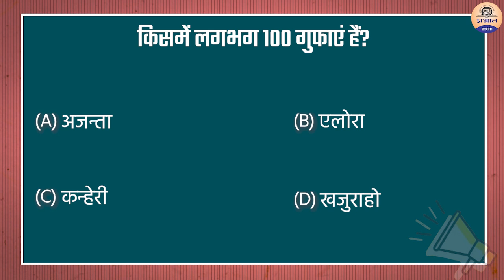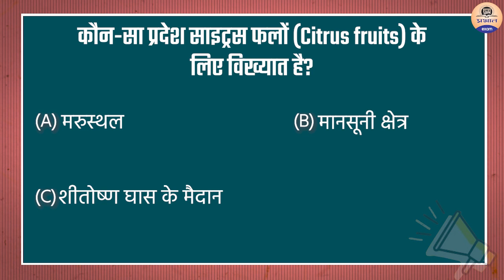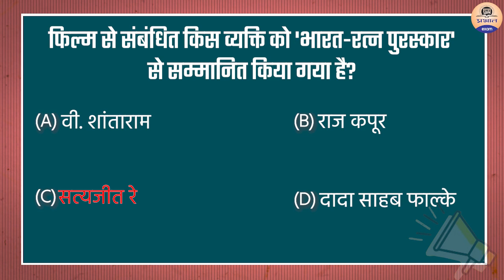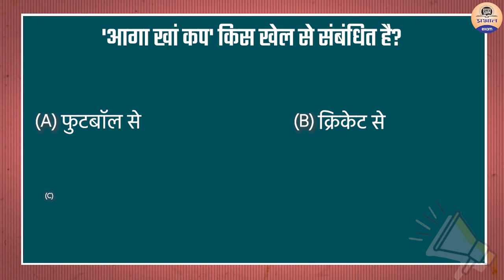GK Quiz Ep 37 | General Knowledge | सामान्य ज्ञान प्रश्नोत्तरी | GK for competitive exams Quiz Test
GK Quiz Ep.37 | General Knowledge | सामान्य ज्ञान प्रश्नोत्तरी | GK for competitive exams | QuizTest